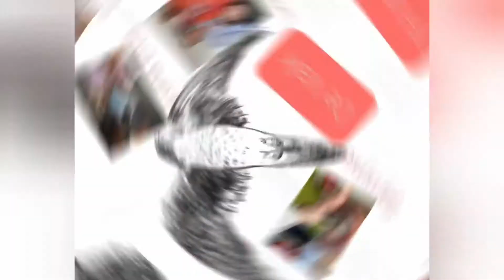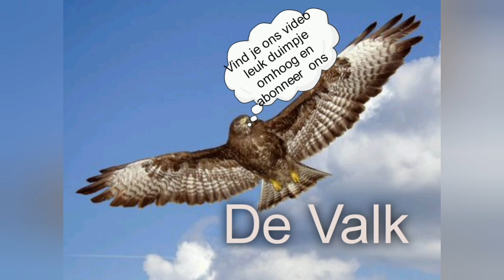fijn achter in de tuin, (2)